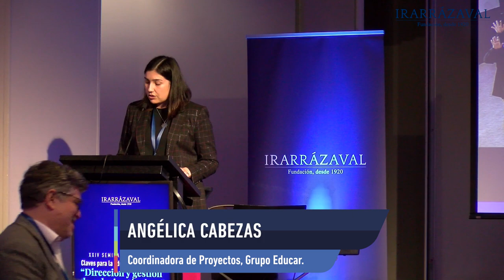Arturo Irarrázaval Covarrubias, Presidente de la Fundación Irarrázaval. Seminario Nacional 2023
Palabras de Arturo Irarrázaval Covarrubias, Presidente de la Fundación Irarrázaval durante la inauguración oficial del XXIV Seminario Nacional Claves para la Educación del Futuro: “Dirección y gestión de colegios Técnicos”.